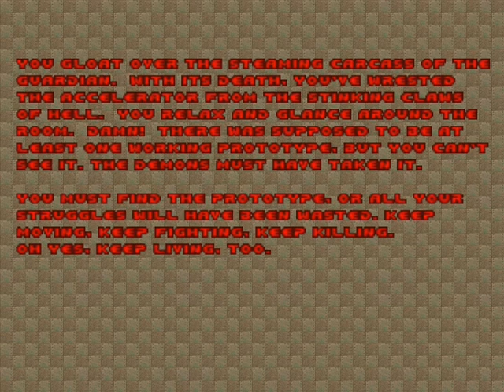Final Doom Plutonia (PC) - Map 06 (Baron's Lair) 100% Secrets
Here's Map 06 (Baron's Lair) , of my Final Doom Plutonia playthrough. I will use GZDoom. For me, this is the best port.

 Necessarily going for 100% on every map.